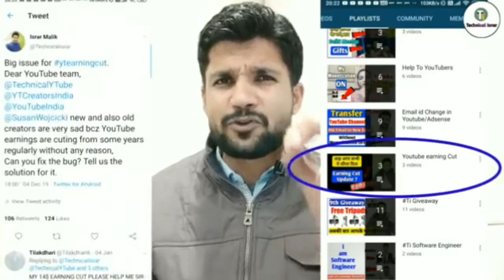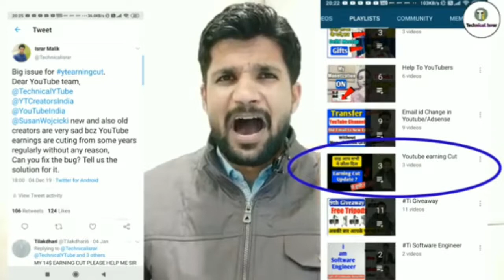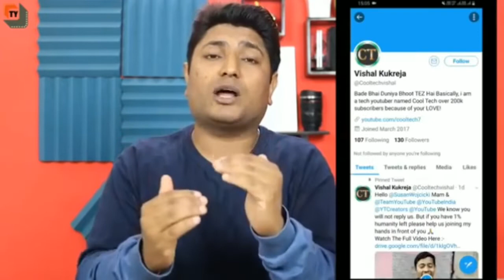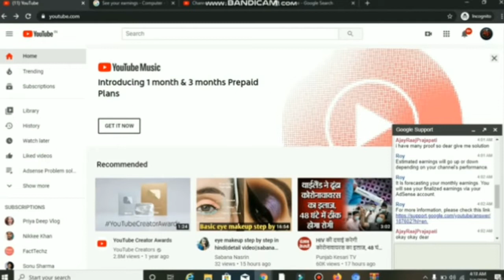YouTube earning cut | how to fix youtube earning cut | why YouTube cut earning| Earning cut issue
Jin Bhai Ki is video ke andar video hai usko Bura Lage to Is Mel per?

This video part YouTube studio earning cut jaise ki bahut sari YouTube badh ki earning cut ho rahi hai
Isliye yeah video Main banaa raha hun. Ho sake to aap bhe Banai hai.

 Bahut hi Matra mein. YouTube Birds ki cut ho rahi hai Please support.me